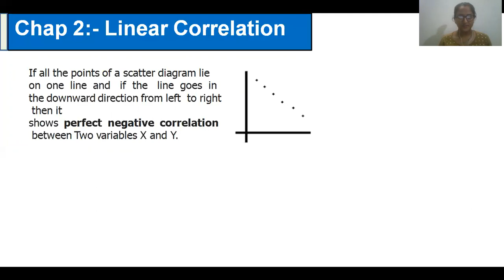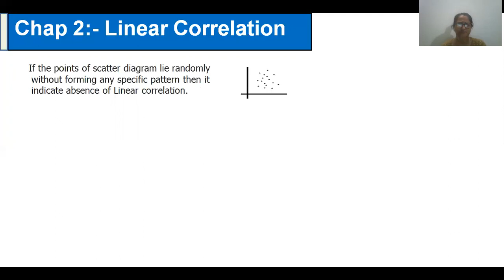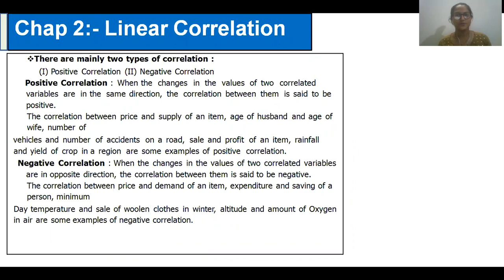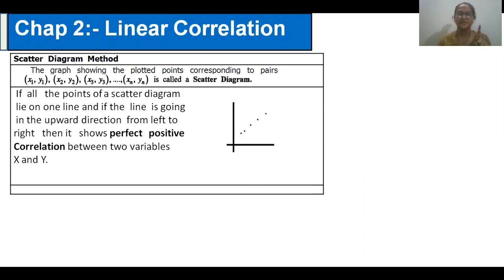|Std 12| |Commerce| |statistics| |Part I| |ch 2| |linear correlation| |Lecture 1|